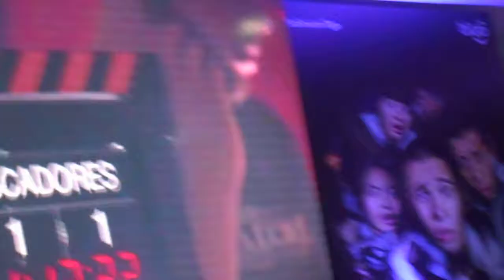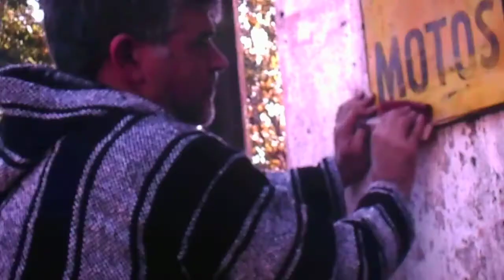Los buscadores - Stand Tigo Expo 2017 - Videos 2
Stand Tigo. Expo de Mariano Roque Alonso. Paraguay. Miércoles 12 de julio de 2017.